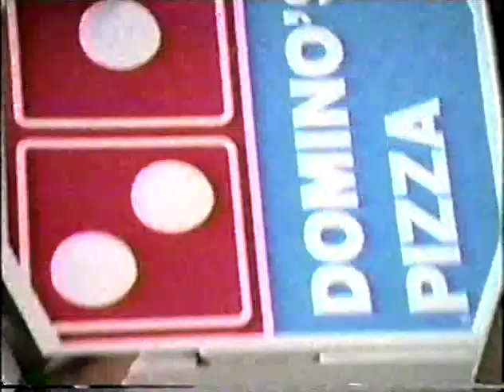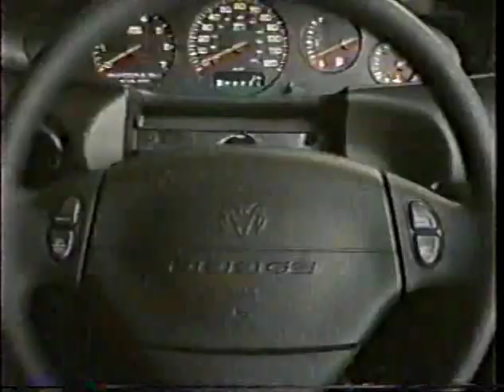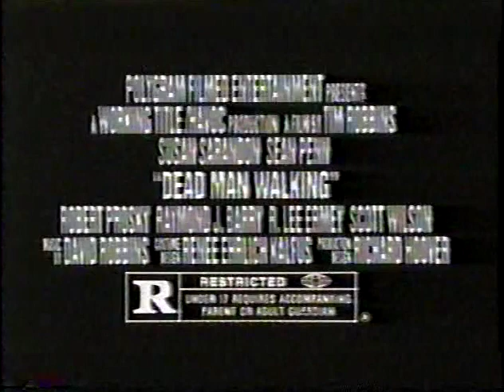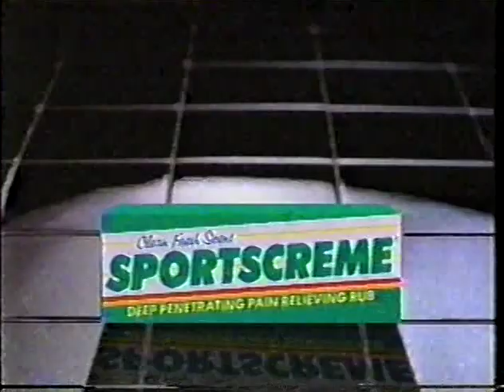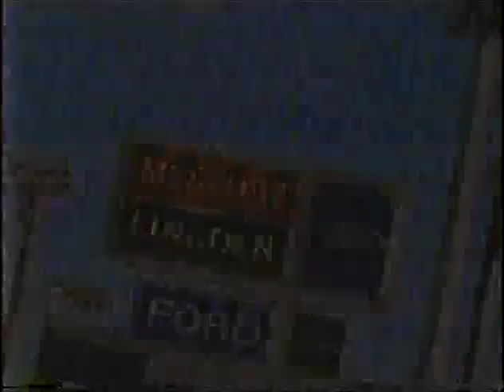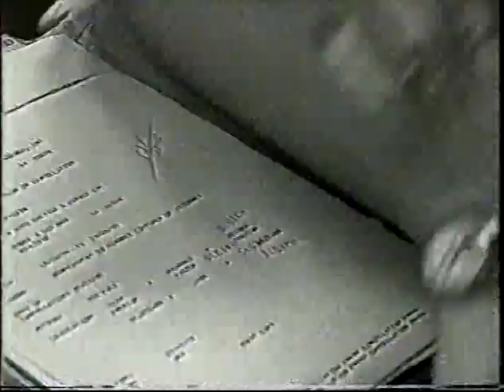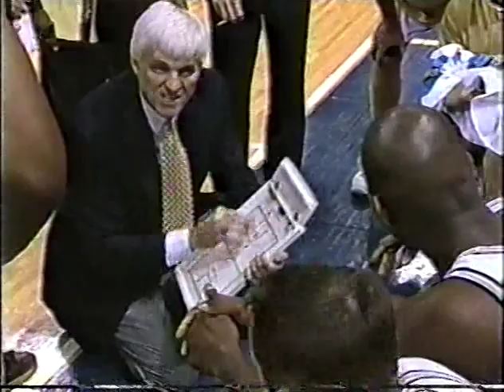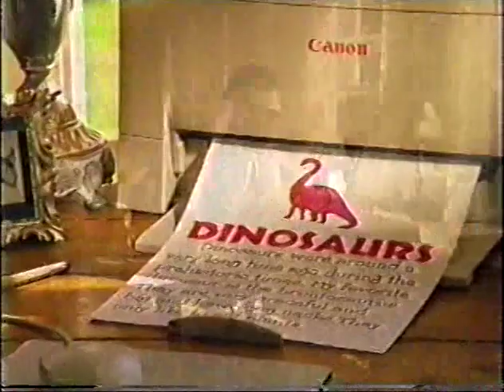1996 01 10 North Carolina @ Georgia Tech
Georgia Tech Yellow Jackets were led by freshman phenom Stephon Marbury, three time ACC assist leader Drew Barry and do everything forward Matt Harpring.
North Carolina had three talented freshmen, Antawn Jamison, Vince Carter and Ademola Okulaja while veteran backcout of Dante Calabria and Jeff McInnis were leading the way.